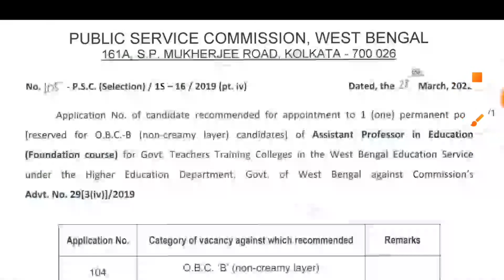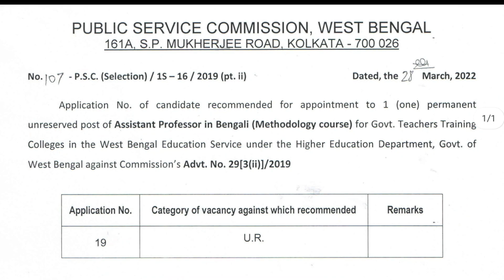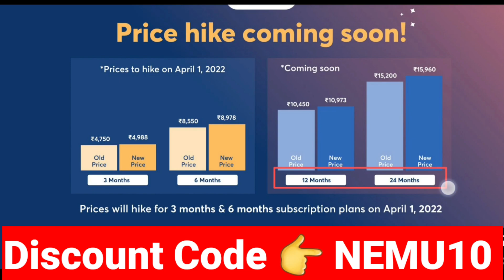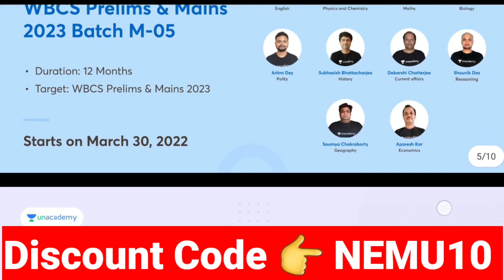WBPSC New Result | PSC 4 New Result Out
প্রিয় শিক্ষার্থীরা
Unacademy WBP & Gen Combined, WB SSC & Railways Exam and WB Banking এই ক্যাটাগরি গুলিতে 20%+10% এই অফারটি খুব শীঘ্রই শেষ হতে চলেছে। তাই এই অফারটি শেষ হওয়ার আগে যত তাড়াতাড়ি সম্ভব সাবস্ক্রিপশন নিয়ে নিন।

 Price Hike From 1st April